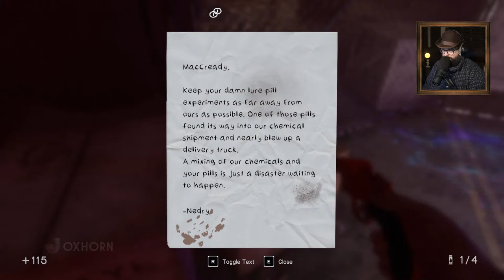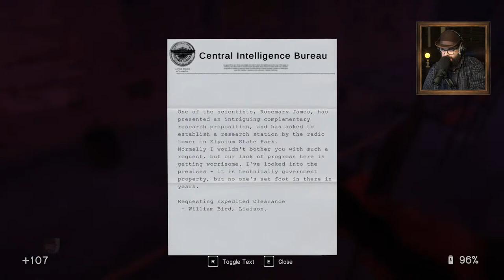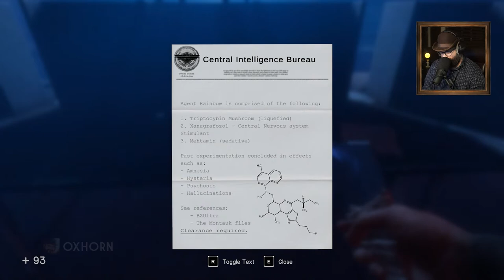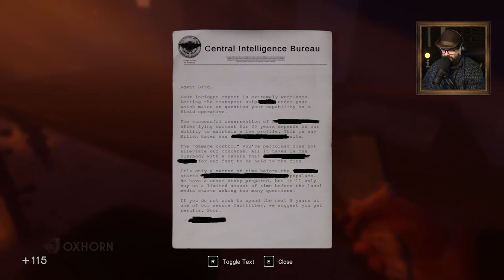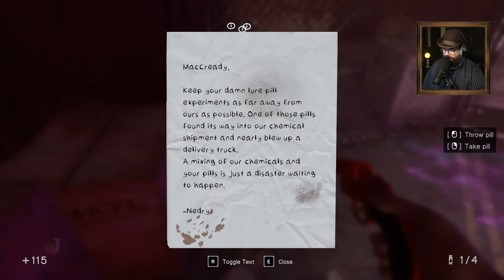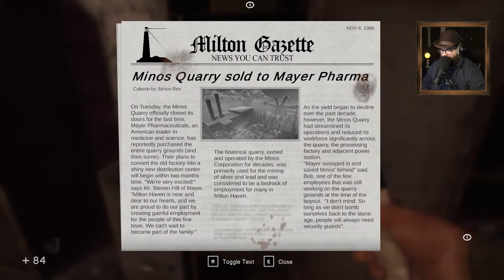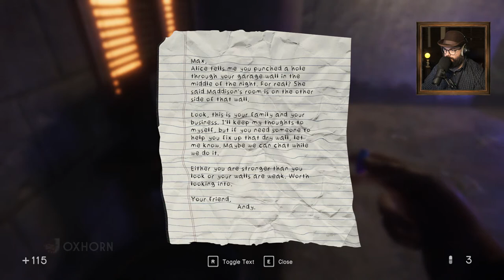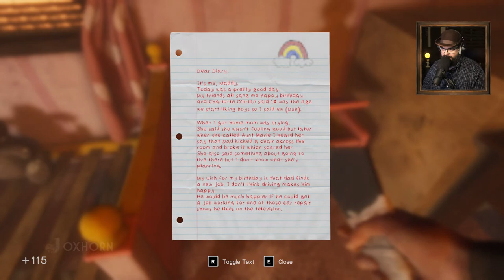Oxhorn Plays In Sound Mind Part 4 - Scotch & Smoke Rings Episode 640